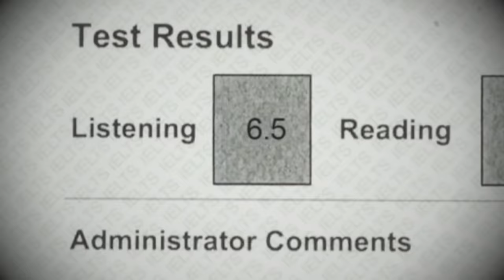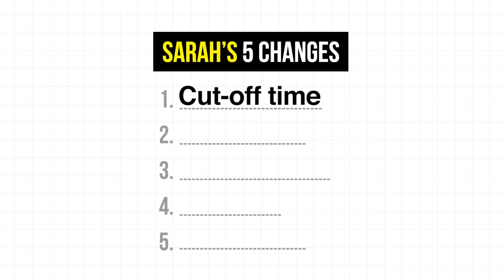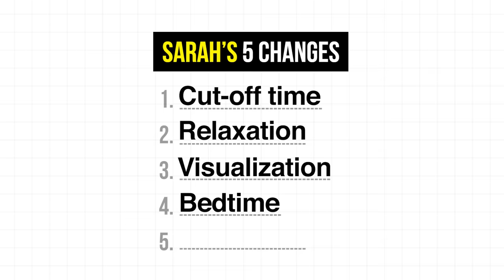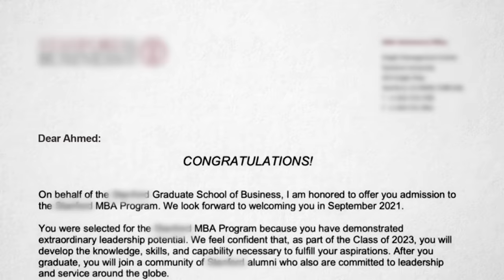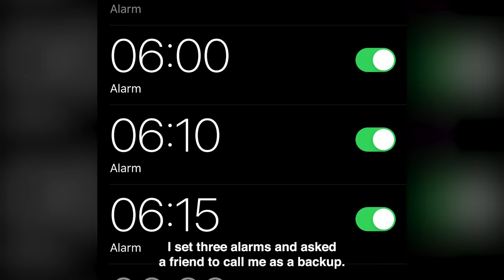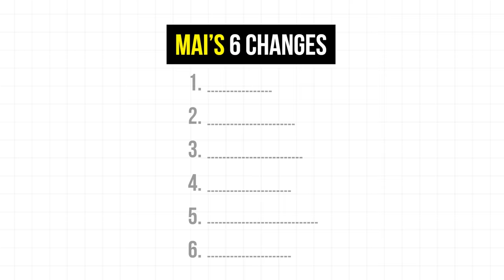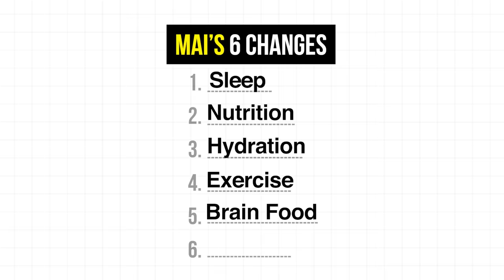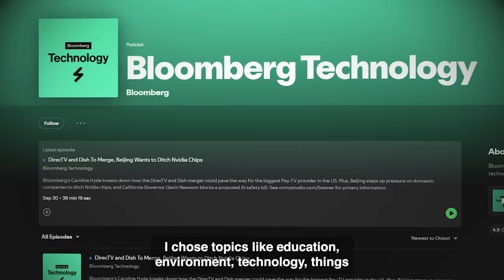IELTS Tips You MUST Know Before Your Test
Discover how 4 students boosted their scores with simple 24-hour tweaks:

🧠 Mental Preparation
🗓️ Practical Planning
💪 Physical Well-being
🗣️ Language Immersion

Learn game-changing strategies for:

😌 Stress management
⏰ Time optimization
🔤 Language fluency

Don't let last-minute mistakes cost you your dreams! 🚀